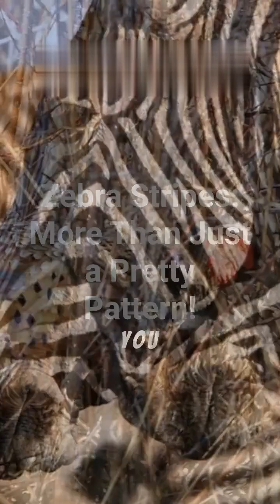zebra stripes & behavior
Why do zebras have stripes? And how do they behave in the wild? Discover the science and secrets behind these striking animals in this eye-opening video!